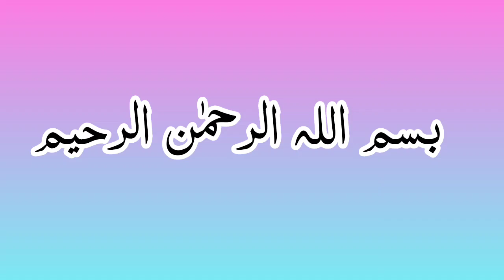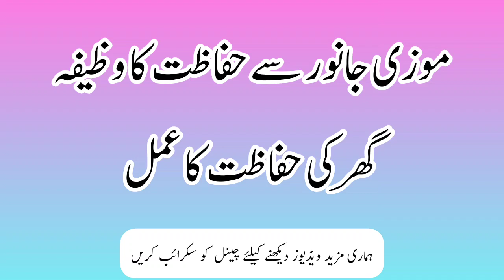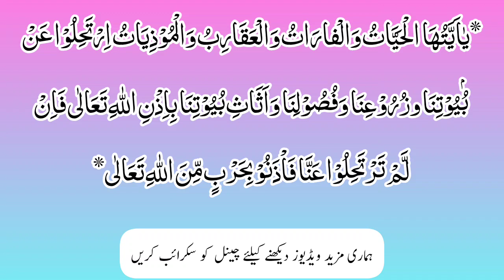Zehrele Janwar se bachne ka Amal l Mozi Janwar se hifazat ka wazifa l Rohani Parwaz